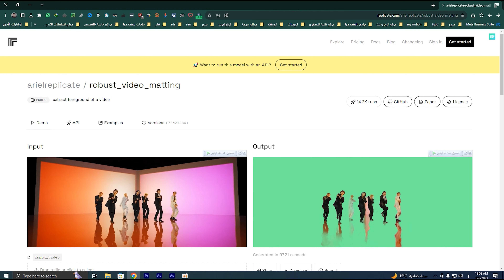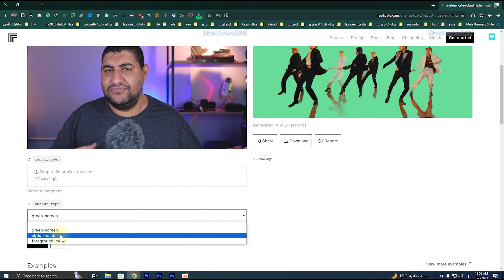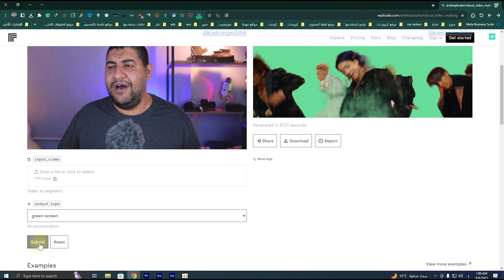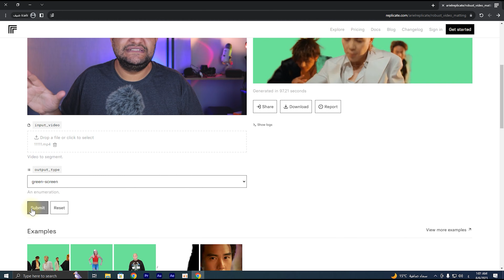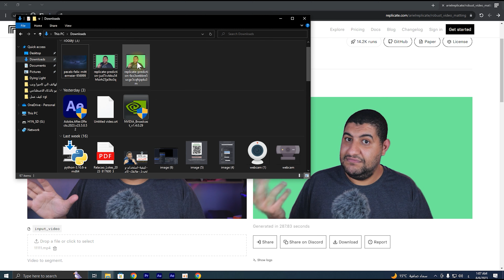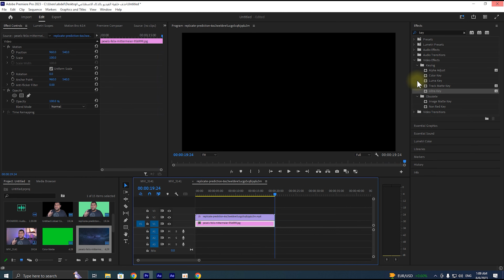ازالة خلفية الفيديو و تحويلها الي كروما بالذكاء الاصطناعي مجاناً و بدون برامج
تعرف علي كيفية ازالة خلفية الفيديو و تحويلها الي كروما او شاشة خضراء او خلفية خضراء بسهولة باستخدام الذكاء الاصطناعي مجاناً و بدون برامج باستخدام موقع علي الانترنت يمكنك من خلاله حذف خلفية الفيديو و تحويل اي فيديو الي كروما او خلفية خضراء في خطوة واحدة بسيطة

* حساباتي الشخصية *